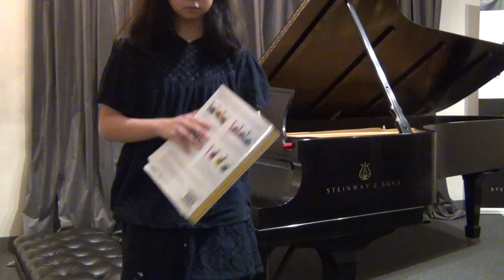Alice Li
Piazzolla: El viaje "The Journey"